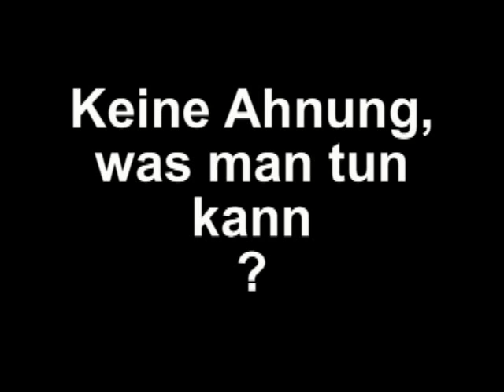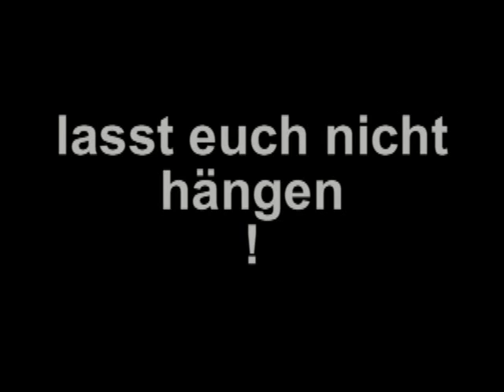GUM Silvester 2011/2012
Da war wieder volle Bude :D